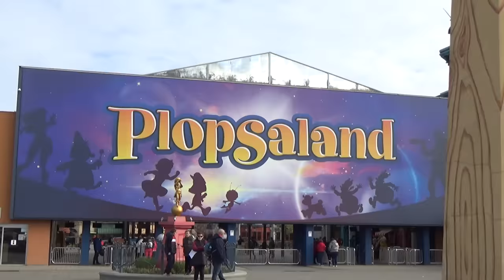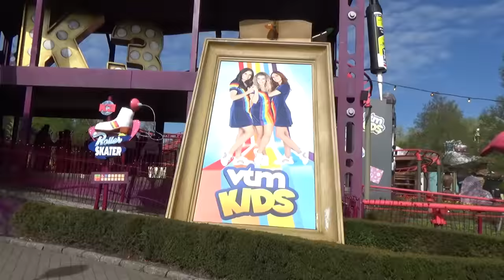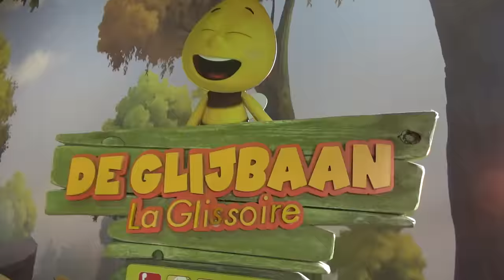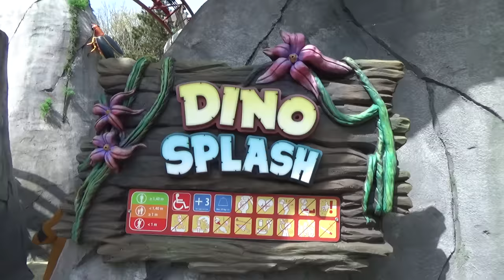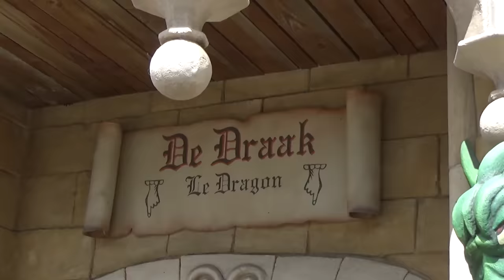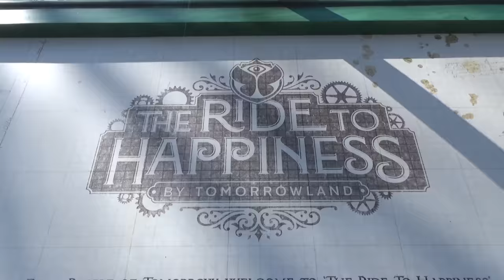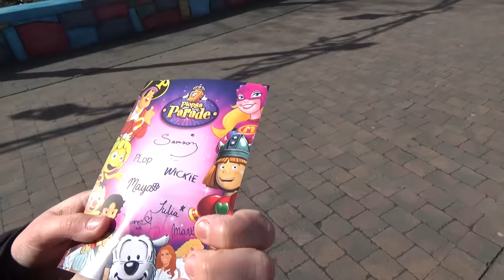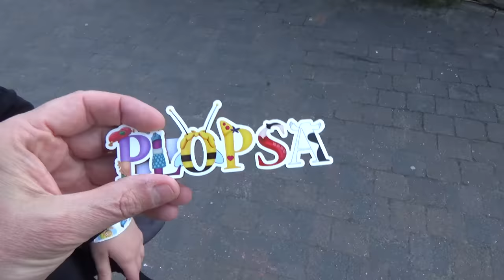HAPPY BIRTHDAY ATHENA ! Plopsaland Park !!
Que de sensations fortes pour Athena pour ses 11 ans ! :) Bon anniversaire Princesse ! :) Merci à Plopsaland pour leur accueil ainsi qu'à tous les fans belges que nous avons rencontrés. On vous love !
Pour information, Kalys était en stage au moment du tournage de cette vidéo et n'a pas pu venir mais on a bien sûr fêté comme il se doit l'anniversaire d'Athena en famille (et plusieurs fois même ! lol)
Un super journée en tout cas pour Athéna !!!
C'est parti pour HAPPY BIRTHDAY ATHENA ! Plopsaland Park !!

❤️ Notre Shop pour trouver nos produits mais aussi les produits vus dans nos vidéos